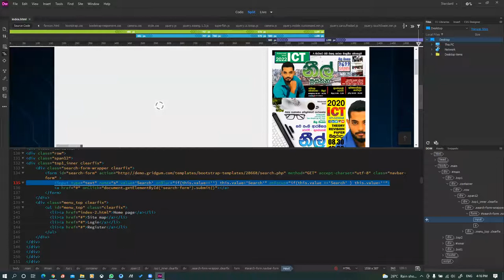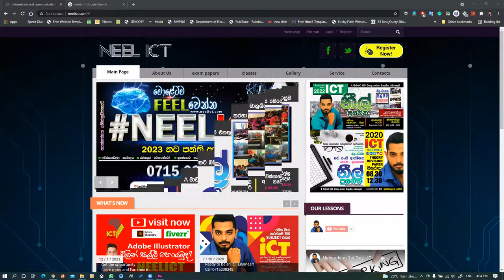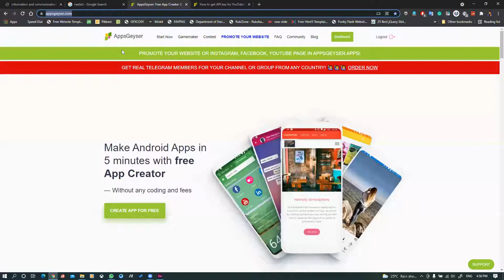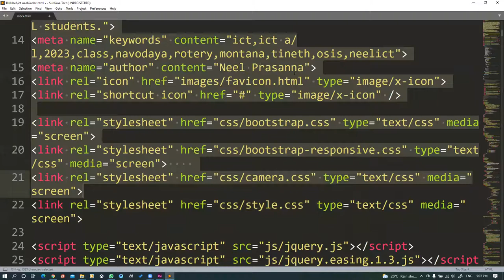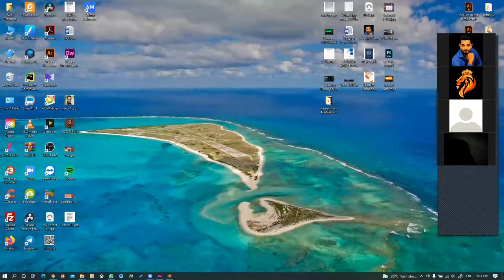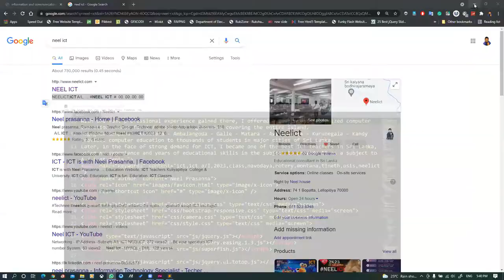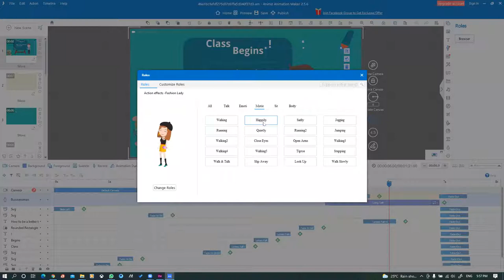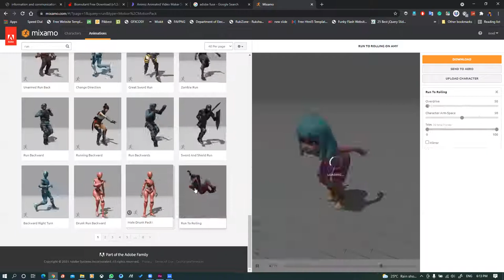Web Design & Animation Last Day | NEELICT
adobe Dreamweaver
adobe fuse
mix
animiz